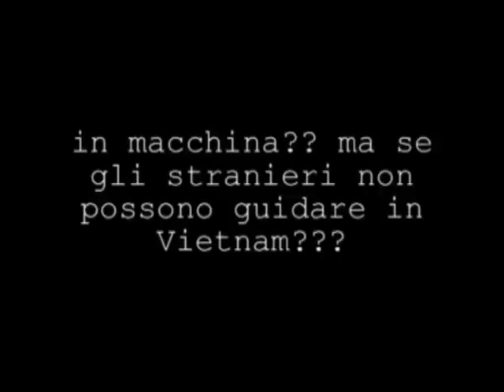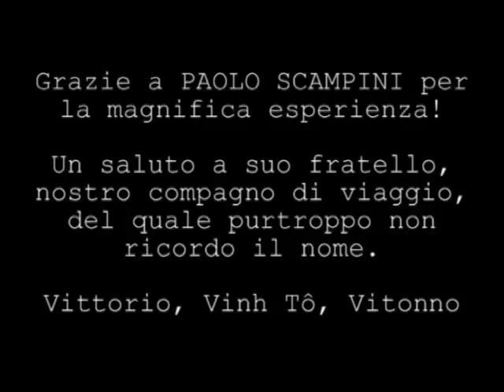Vietnam 2002 - Viaggio da Nha Trang a Mui Ne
Spettacolare avventura in JEEP da Nha Trang a Mui Ne insieme a Paolo Scampini e suo fratello. Doveva portare la TOYOTA del 1975 a Mui Ne per utilizzarla come servizio Pick Up del Good Morning Vietnam, allora ho scroccato il passaggio di questi 250 Km in auto sulle strade del Vietnam...considerando che per uno straniero è vietato guidare la macchina in Vietnam, ma pioveva, e la polizia quando piove non si vede!